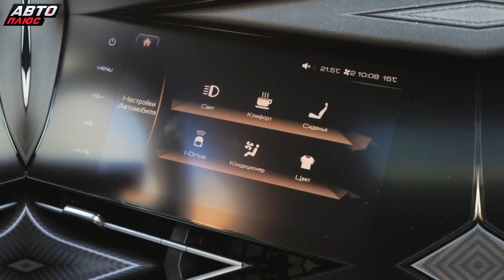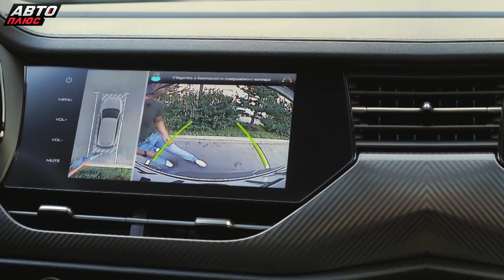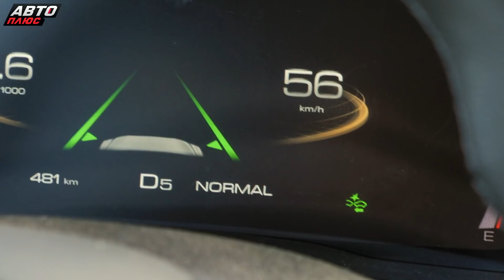Haval F7x. Чем интересно китайское кросс-купе? | Наши тесты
Тестируем купеобразный кроссовер Хавал Ф7х.